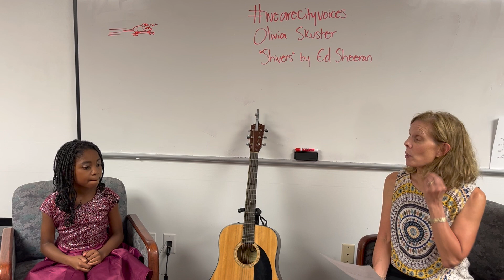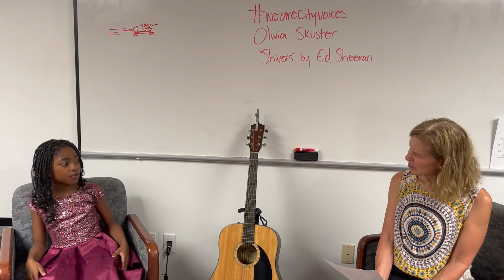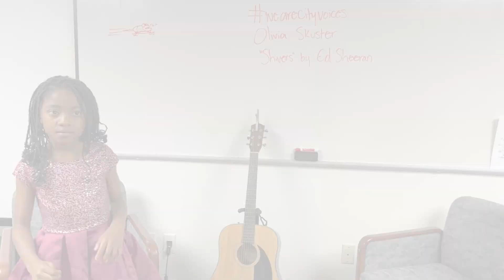WEareCityVoices Olivia Skuster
Welcome to WEareCityVoices! This was a 1-week camp in June taught by Teaching Artist Daniela Ortiz and Executive Director Mary Anne Sims where students got the chance to create/recreate a song that they felt connected to them on a personal level. They then each got the chance to be interviewed and perform/record their song (which would then be released on streaming platforms). Each student is going to have their videos released for the next two weeks, so be on the lookout! First up is little Ms. Olivia Skuster with her rendition of Ed Sheeran's "Shivers"!